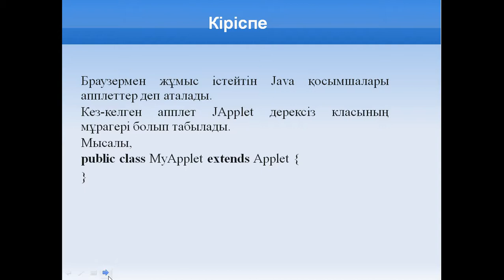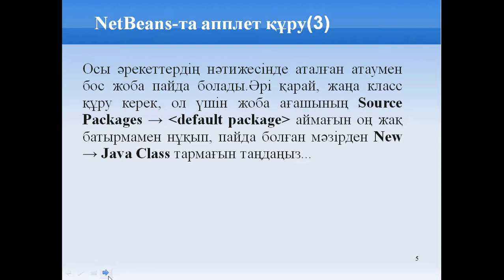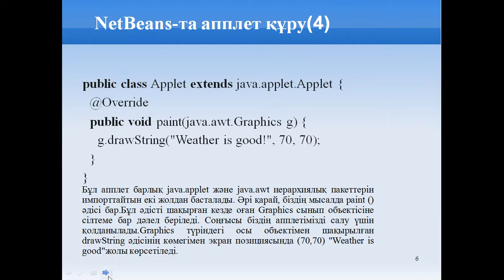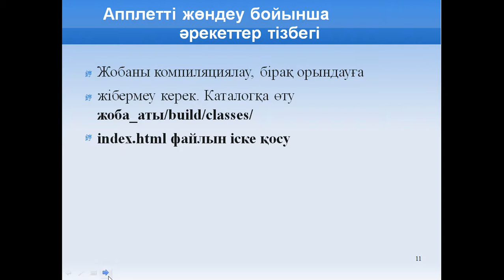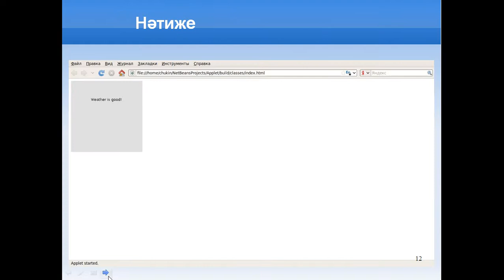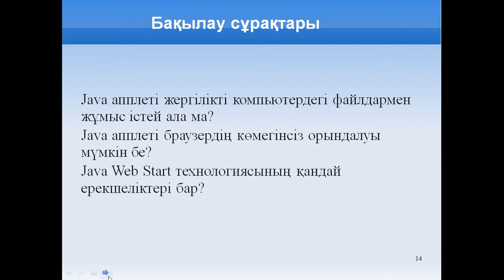Капарова Л.Е. java прог. тілі. 22 дәріс